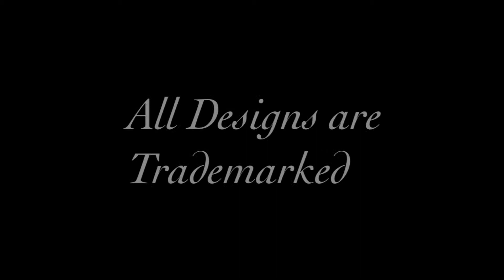Double engagement ring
Two platinum bands create this alluring engagement ring set with charming pink baguettes sapphires and side princess cut diamond and a exuberant centred heart shaped diamond.